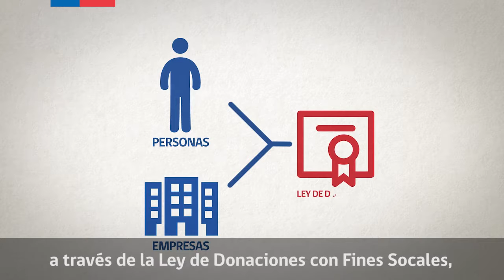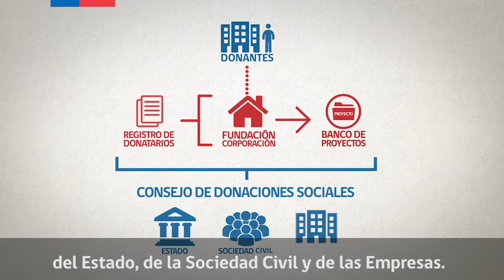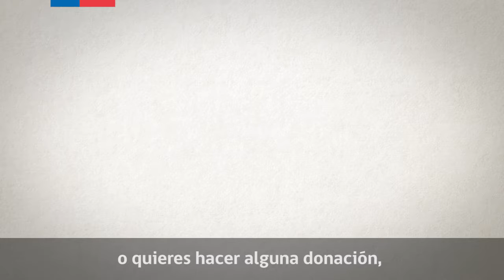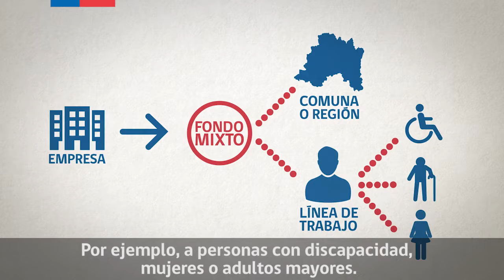Ley de Donaciones con Fines Sociales con casos de proyectos financiados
La Ley N° 19.885, más conocida como Ley de Donaciones con Fines Sociales, es una herramienta de Cooperación Público Privada que incentiva las donaciones de empresas y personas naturales a organizaciones sociales sin fines de lucro que tengan como objetivo contribuir a mejorar la calidad de vida de las personas y/o comunidad en situación de pobreza y/o de discapacidad, así como de prevención y rehabilitación de alcohol y/o drogas.
Conoce los detalles de la Ley, sus principales características y casos de proyectos que han financiado gracias a ésta.